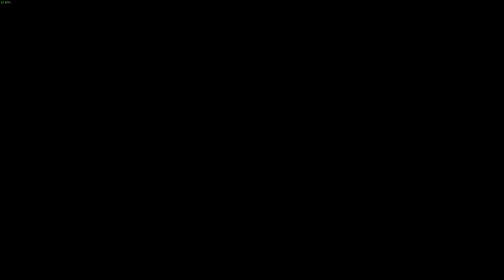Part 19: Rise of Serpentor